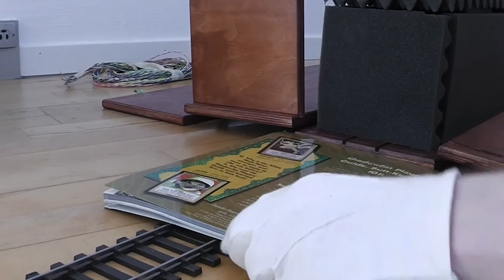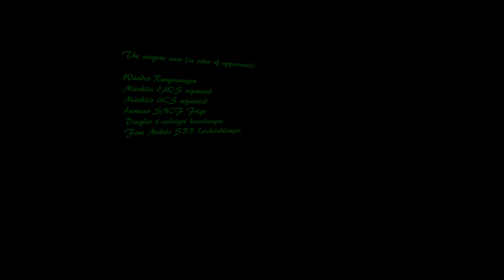A gauge 1 weekend with a guest locomotive ( Spur 1 )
The loks appearing in this video, in the following order, are:

Kiss V 80.
Zirkus Krug BR 82.
Dingler/Proto Models Ae 8/14.
Fine Models SBB BDe 4/4.

The wagons appearing in the video are, in the following order:

Wunder rungenwagen with bremserbühne.
Märklin EAOS (prod.no. 5880) repainted into green OnRail.
Märklin Ucs (prod.no. 58625) repainted into SBB Jura Cement staubsilowagen.
Lemaco SNCF Frigo kühlwagen.
Dingler 6-achsiger kesselwagen (VTG with bremserhaus, BASF with bremserbühne)
Fine Models SBB leichtstahlwagen (abteilwagen + steuerwagen).

The track is 2300 mm radius, with Märklin "10 degree" turnouts.

Hope you enjoyed, especially the guest loco!